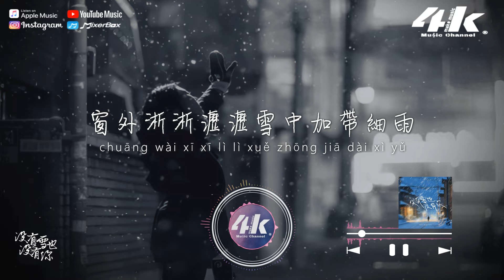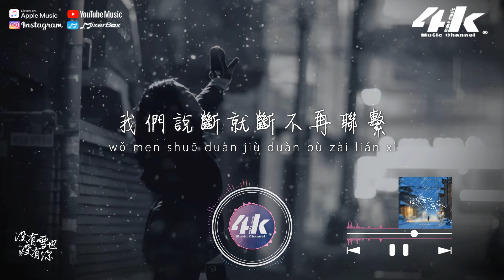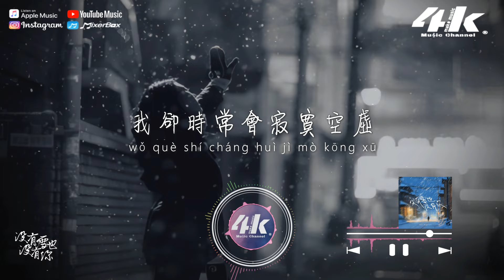pro/周迪Lion - 沒有雪也沒有你『在孤獨的冬季，盼望雪也盼望你。』【高音質|動態歌詞Lyrics】♫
►4KMusicMake◀

在孤獨的冬季
盼望雪也盼望你
在茫茫人海裡
我想見的只是你

這城市太擁擠
我卻時常會寂寞空虛
只怪冬天沒有雪也沒有你

窗外淅淅瀝瀝雪中加帶細雨
總是剛剛落地就會消散徹底
像是我們的關係 注定要失去
來不及 計算猶豫

我們說斷就斷不再聯繫
其實也偷偷惋惜
既然相愛為何不能在一起
這是個難解的話題

從此消失在彼此世界裡
像場雪了無痕跡
徒留遺憾滿地

在孤獨的冬季
盼望雪也盼望你
在茫茫人海裡
我想見的只是你

在孤獨的冬季
盼望雪也盼望你
在茫茫人海裡
我想見的只是你

在寒冷的夜裡
回憶是我溫暖的慰藉
時時刻刻期待著和你相遇

像場雪了無痕跡
徒留遺憾滿地

在孤獨的冬季
盼望雪也盼望你
在茫茫人海裡
我想見的只是你

在孤獨的冬季
盼望雪也盼望你
在茫茫人海裡
我想見的只是你

/音樂製作/
演唱 : pro/周迪Lion
作詞 : 遇霖 作曲 : 小柒
編曲 : 果凍 製作人 : 王睿
混音/母帶 : Eli
和聲 : 格雷西西西
配唱製作人 : 張月關｜藍莓
藝人統籌 : 王睿 監製 : 薛璽林
製作團隊 : 方寸之間
宣推統籌 : 薛璽林/胡圓媛
宣推策劃 : 龐付昱/薛亞凡
OP : 海聲(西安)影業有限公司/Haisheng Record (HongKong) Management Group
SP : Haisheng Record(UK)Management Group

/影像製作/
場景 : 女孩
格式 : 1080pHD.60hz
製作 : 4K Music Make
封面設計 : 4K Music Make
00:00 沒有雪也沒有你
00:53 ​(Refrain) 在孤獨的冬季